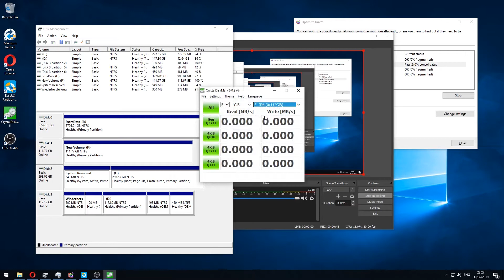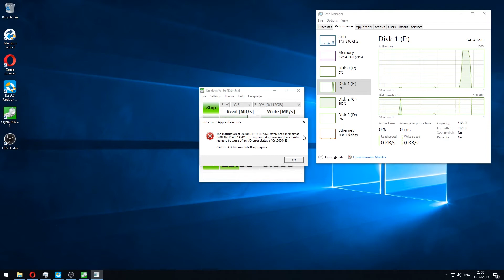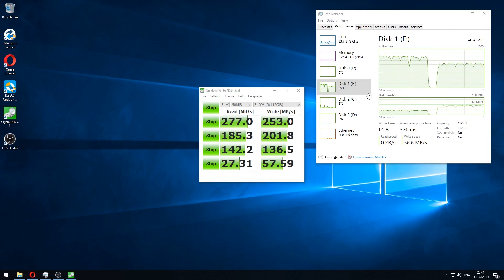Testing EMTEC X150 SSD Power Plus 120 GB, Solid State Drive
Quick unboxing and speed test of the EMTEC 120 GB SSD. WRITE A COMMENT WITH QUESTIONS. Actual size 119GB.